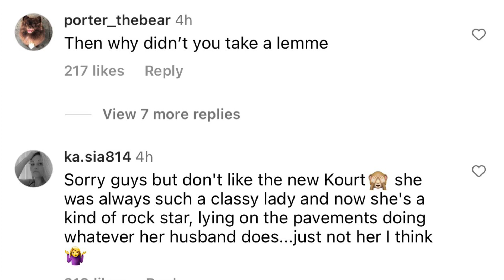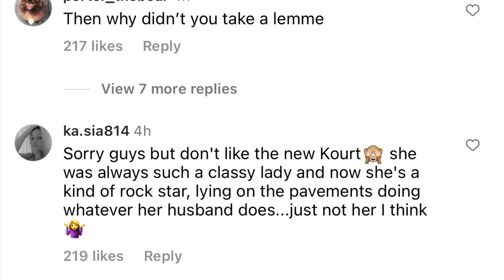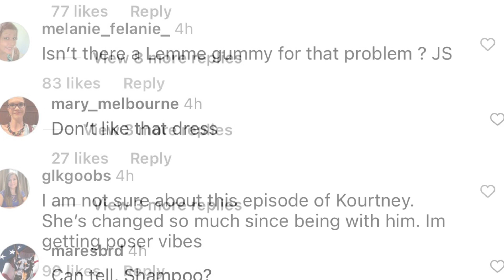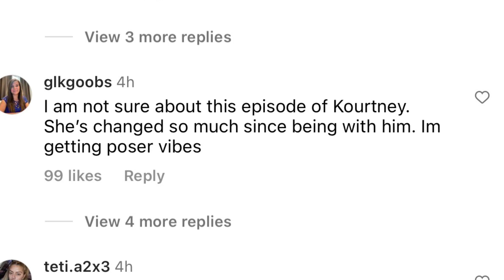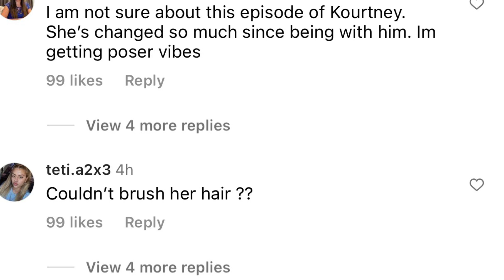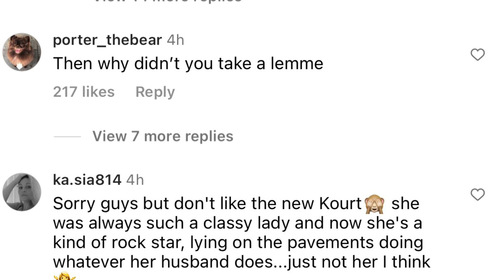Kourtney Kardashian Barker Exposed | Kourtney Doesn’t Use Her Products | Accused Of Being On Dr*gs